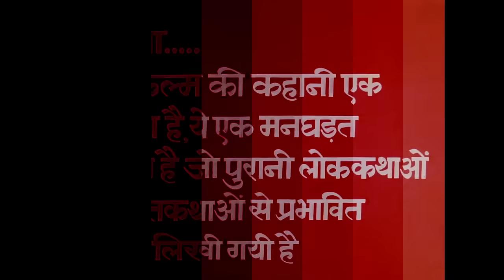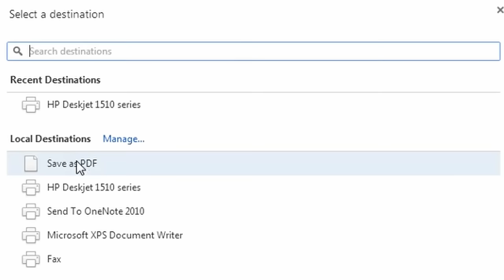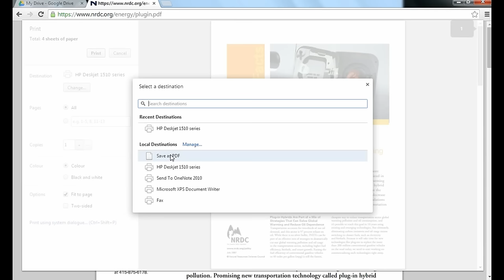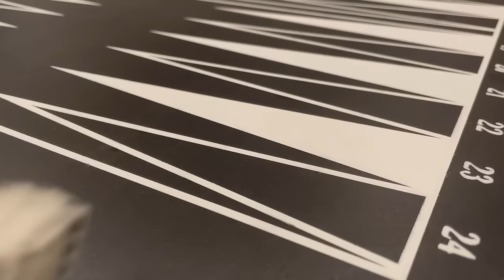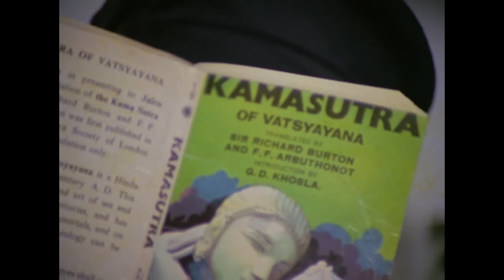This Movie is Scary 😱 | YBP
Veerana : Horror me Tharak 😱 | YBP

Written By: Yogesh Sharma, Rajeev kumar
Edited By: Rajeev Kumar
Background Score:  anny k